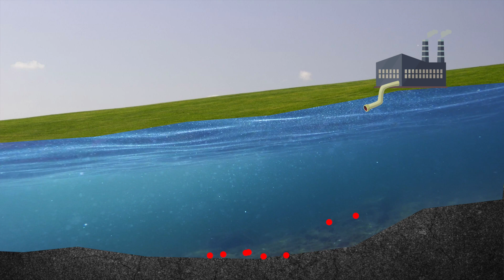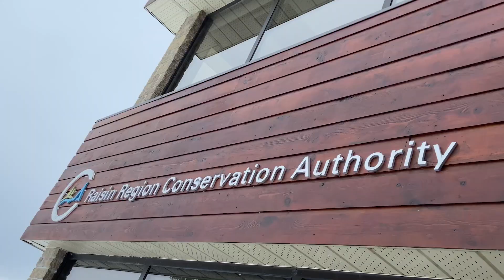The Cornwall Sediment Strategy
This video describes 'the Cornwall Sediment Strategy', a long-term strategy for the contaminated sediment along the Cornwall waterfront.
 To learn more , please visit stlawrenceriverrap.ca